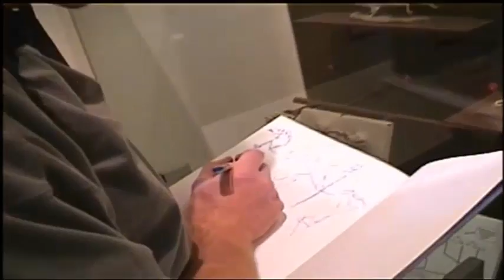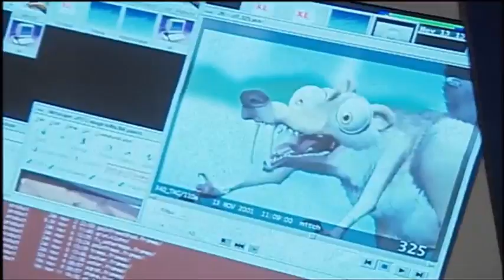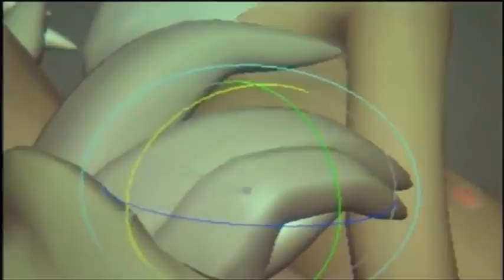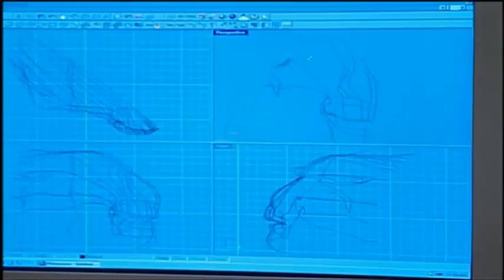BEHIND THE SCENES of ICE AGE (2002) | Making of...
Behind the scenes of the first Ice Age movie, voice cast, animation, lighting, and writting!